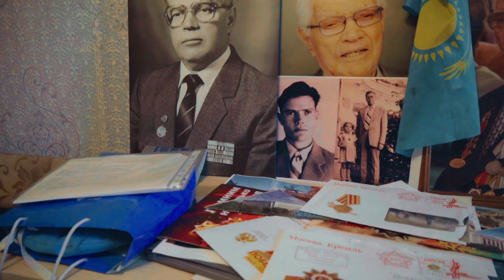По Домам: MHG поздравляет ветеранов ВОВ с Днём Победы!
В канун дня победы в 2021-ом году в Казахстане оставалось всего 665 ветеранов Великой Отечественной Войны. Как бы не было прискорбно, но через каких-то 5 лет возможно нам некого будет поздравлять. Давайте воспользуемся шансом и временем, которое им отведено и постараемся сделать каждый их день счастливым, а не только 9-ое мая.

Даже простое рукопожатие и словесная поддержка в адрес ветерана - это всё равно что прикоснуться к истории. Надеюсь вы досмотрели ролик до конца и поддержите нас подписавшись на канал и отправив видео своим знакомым. Пусть каждый ещё раз напомнит самому себе о великих подвигах наших дедов.